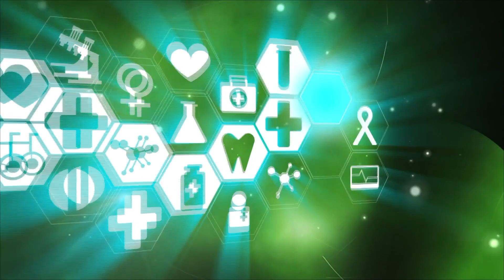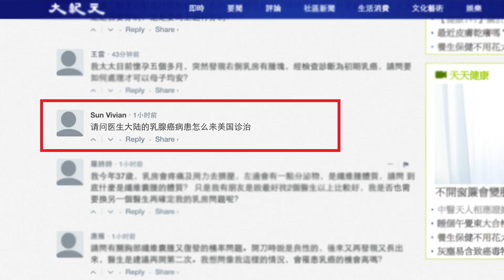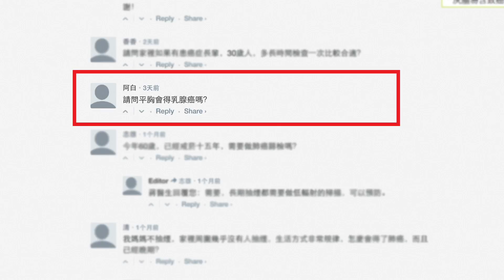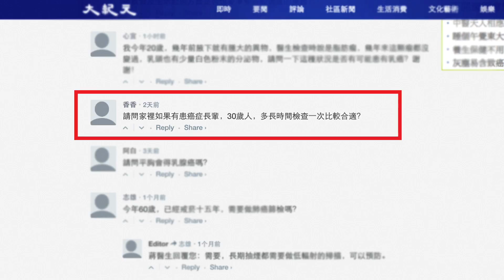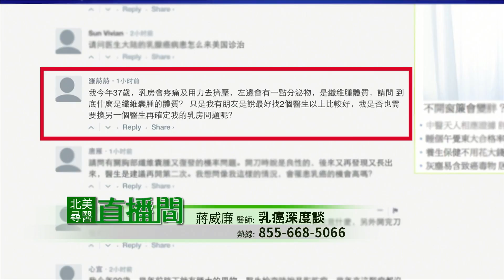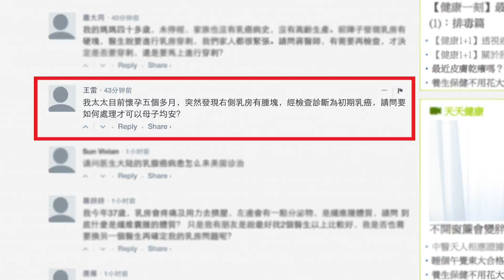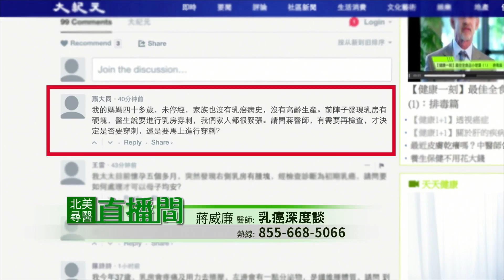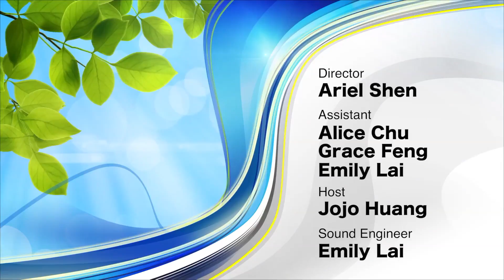乳癌深度談｜蔣威廉 紐約癌症專家｜健康1+1直播間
乳癌是女性癌症中發生率第一的癌症。在美國，每八名女性，就有一名在一生中會罹患乳癌，值得我們女性朋友和男性伴侶們的重視。健康1+1直播間特邀癌症專家蔣威廉，與你深度談乳癌！